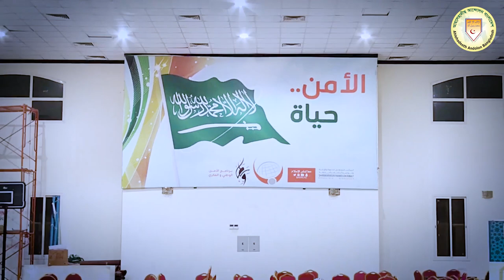ভুল করলে কুরবানী বাতিল আগে জানুন | যিলহজ্জ মাসের প্রথম দশ দিনের গুরুত্ব। শায়খ মুশফিকুর রহমান মাদানী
বিষয়: যিলহজ্জ মাসের প্রথম দশ দিনের গুরুত্ব ।
আলোচক : শায়খ মুশফিকুর রহমান মাদানী
সভাপতি, আহলেহাদীছ আন্দোলন বাংলাদেশ, সউদী আরব শাখা।
প্রশ্নোত্তরে কুরবানীর মাসায়েল
কুরবানীর সকল ফৎওয়া একই সাথে
 ঈদুল আযহা ২০২৩
 • কুরবানীর ওয়াজ | ...

৭ ভাগে কুরবানী
৬ না ১২ তাকবীরে ঈদের নামাজ
কুরবানী ফৎওয়া নিয়ে নতুন মিথ্যাচার ও বাহাস
সত্য জানুন প্রমাণ সহ আলোচ
৭ ভাগে কুরবানী,সাত ভাগে কুরবানী,ভাগে কুরবানী,কুরবানী,৭ ভাগে কুরবানি,সাত ভাগে কুরবানী দেওয়া যাবে কিনা,সাত ভাগে কুরবানী আব্দুর রাজ্জাক বিন ইউসুফ,সাত ভাগে কুরবানী মিজানুর রহমান আজহারী,সাত ভাগে কুরবানী হাদিস,সাত ভাগে কুরবানী দেওয়া যাবে কি,সাত ভাগে কুরবানী মিজানুর,সাত ভাগে কুরবানী দেওয়া যাবে,ভাগে কুরবানী দেওয়া যাবে কি,সাত ভাগে কুরবানী মিজানুর রহমান,কুরবানি,৭ সাত ভাগে কুরবানী,কুরবানী কার উপর ফরজ,৭ ভাগে কোরবানি,সাত ভাগে কুরবানি
সাত ভাগে কুরবানী,সাত ভাগে কুরবানী দেওয়া যাবে কি,সাত ভাগে কুরবানী আব্দুর রাজ্জাক বিন ইউসুফ,সাত ভাগে কুরবানী হাদিস,৭ ভাগে কুরবানী,সাত ভাগে কুরবানী মিজানুর রহমান আজহারী,সাত ভাগে কুরবানী দেওয়া যাবে,সাত ভাগে কুরবানী দেওয়া যাবে কিনা,সাত ভাগে কুরবানী মিজানুর,ভাগে কুরবানী,সাত ভাগে,সাত ভাগে কুরবানী করা,সাত ভাগে কুরবানী করা যাবে না,সাত ভাগে কুরবানী মিজানুর রহমান,সাত ভাগে কুরবানী করা যাবে না আব্দুর রাজ্জাক বিন ইউসুফ,কুরবানী,৭ সাত ভাগে কুরবানী,৭ ভাগে কুরবানি
ঈদের সালাত কত তাকবীর ৬ না ১২,৬ তাকবীরে ঈদের নামাজ,ঈদের নামাজের তাকবীর,ঈদের তাকবীর,১২ তাকবীর ঈদের নামাজ,ঈদের নামাজ কত তাকবীর,ঈদের নামাজ ৬ না ১২ তাকবীরে,ঈদের নামাজ ৬ না ১২ তাকবীর,ঈদের নামাজ ৬ না ১২ তাকবীর?,৬ নাকি ১২ তাকবীরে,ঈদের সালাত কত তাকবীরে হবে ৬ না কি ১২,ঈদের নামাজের তাকবীর সংখ্যা,ঈদের নামাজে কয় তাকবীর,ঈদের নামাজ কয় তাকবীর,ঈদের নামাজ ১২ না ৬ তাকবীর?,ঈদের নামাজ কত তাকবীর ১২ না ৬,ঈদের নামাযের তাকবীর সংখ্যা,ঈদের নামাজে তাকবীর কয়টি ৬ নাকি ১২?
কুরবানী,কুরবানী কার উপর ফরজ,কুরবানী সম্পর্কিত অতিগুরুত্বপূর্ণ প্রশ্নের উত্তর,কুরবানী সম্পর্কে প্রশ্ন উত্তর,কুরবানির প্রশ্ন উত্তর,কুরবানী সম্পর্কে প্রশ্নোত্তর,কুরবানি সম্পর্কিত গুরুত্বপূর্ণ প্রশ্ন উত্তর,কুরবানি,কুরবানীর ওয়াজ,কুরবানী নিয়ে কিছু প্রশ্ন উত্তর,কুরবানী সম্পর্কে প্রশ্ন ও উত্তর,কোরবানি সম্পর্কিত প্রশ্ন উত্তর,কুরবানী সম্পর্কিত গুরুত্বপূর্ণ ৫২টি পূর্ণ প্রশ্ন,কুরবানী সম্পর্কিত গুরুত্বপূর্ণ তিনটি প্রশ্ন উত্তর,কুরবানী সম্পর্কে সকল প্রশ্নের উত্তর
কুরবানীর সাথে আকিকা,কুরবানির সাথে আকিকা,কুরবানীর পশুতে আকিকা,কুরবানীর সাথে আকিকা দেওয়া যাবে কি?,কুরবানীর সাথে আকিকা দেওয়ার যাবে কি?,কুরবানীর সাথে আকিকা দেওয়া যাবে কিনা,কুরবানীর সাথে আকিকা দেওয়া যাবে কিনা?,কুরবানির ভাগের সাথে আকিকা দেয়া যাবে কি,কুরবানী ও আকীকা একসাথে দেওয়া যাবে কিনা,কুরবানী ও আকিকা,কুরবানির সাথে আকিকা দেওয়া যাবে?,কুরবানীর সাথে আকিকা দেওয়া যাবে কি,কুরবানির সাথে আকিকা দেয়া যাবে কি?,কোরবানি আকিকা,কুরবানি আকিকা এক সাথে দেওয়া যাবে কি,আকিকা